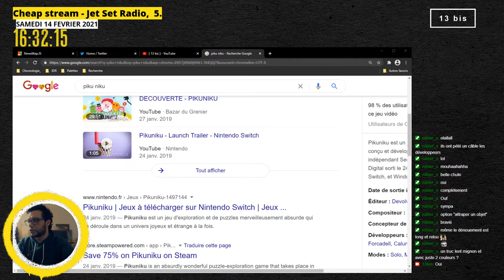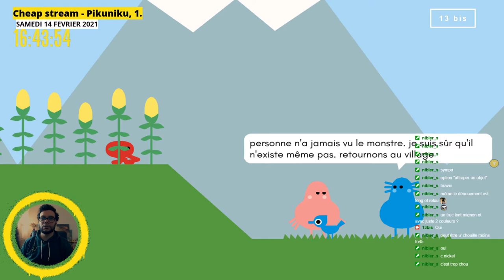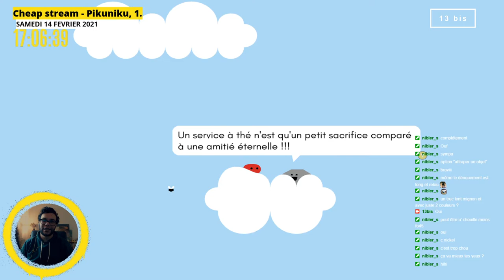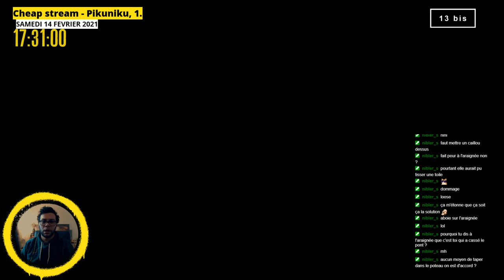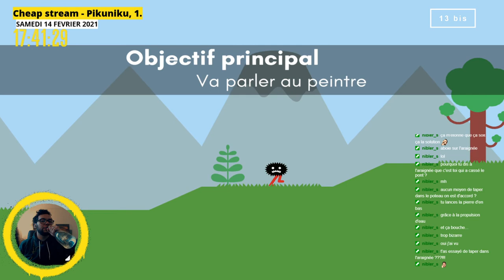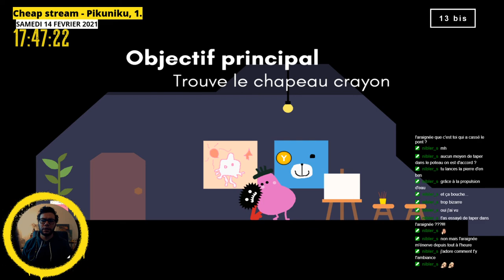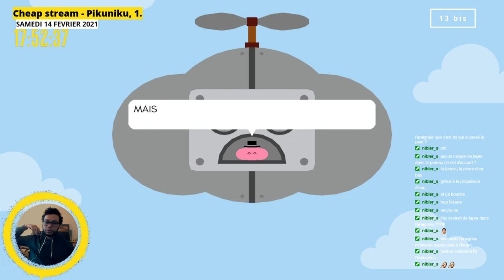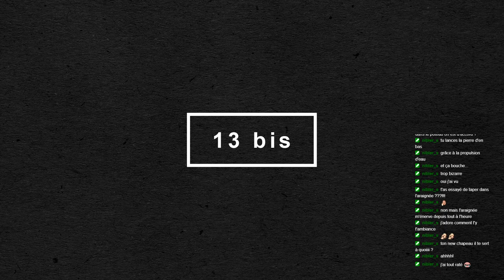Cheap stream - Pikuniku, 1.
[ 13 bis ] - Cheap stream - Pikuniku, 1.

Pikuniku est un jeu d’aventure de 2019 où on renverse une multinationale.